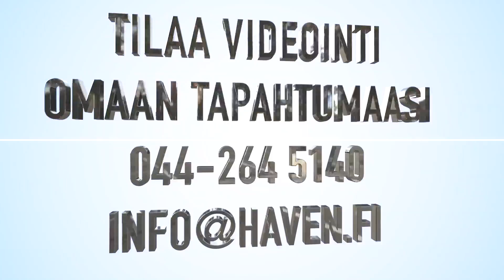Sinisalo Lotta & Paramount 135cm @ Ratsastuskeskus Aino 20.-22.4.2018